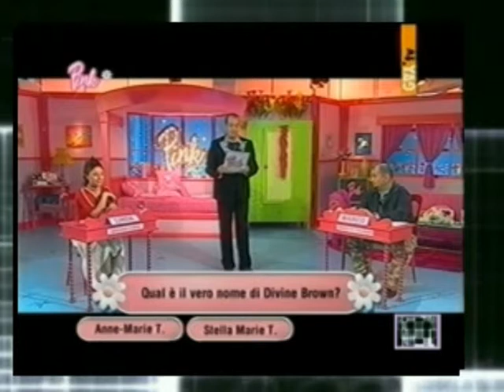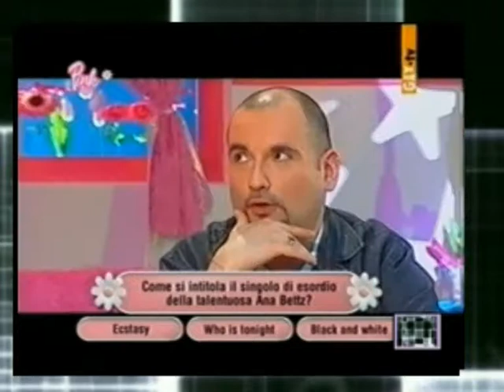PINK seconda parte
2°parte della 26°puntata di Pink